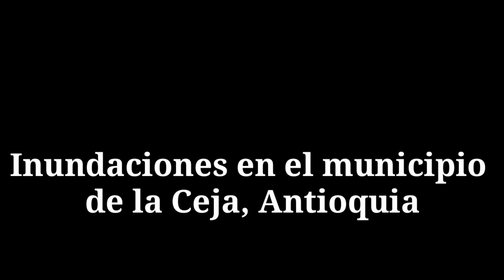Inundaciones en el municipio de la Ceja, Antioquia